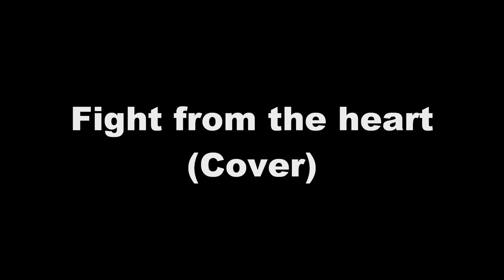ROCKY - Fight from the heart (Cover)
Und noch ein Song aus Rocky! Ich liebe die Musik aus dem Musical. Ist wirklich mal was anderes oder?
Kommentare sind wie immer gern gesehen.. :)